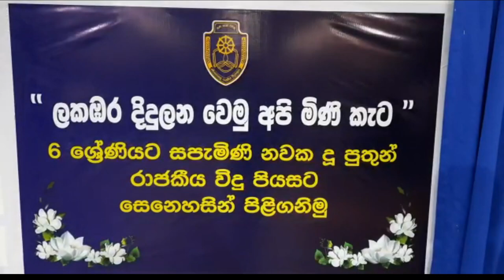Performance of Stage Drama by The Bilingual Section of the 8th Grade of Monaragala Royal College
Attention theater lovers! Get ready to be mesmerized by the amazing performance of Monaragala Royal College's 8th grade bilingual department. From intricate dialogues to stirring songs, watch the students take you on an unforgettable journey through their stage play. Don't miss this one-of-a-kind performance by these talented young actors!
0:00 start
0:40 intro
0:47 welcome
0:58 dance performance
1:25 drama
4:59 drama
7.59 drama
11:00 drama
12:26 drama
15:08 drama
15:48 thanks